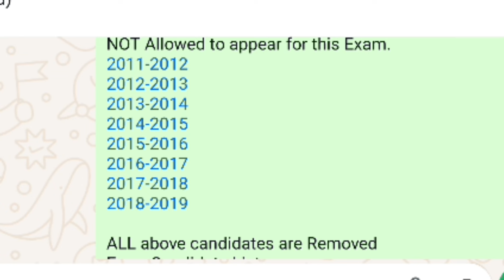Diploma Exam update for C9,C15 Lateral Entry|Diploma Exam Timetable|Diploma Exam Karnataka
Diploma Exam Timetable|Diploma Practical exam|Exam timetable Karnataka|Diploma exam question paper
Diploma Exam Timetable|Diploma Theory exam timetable|Hall Ticket|Diploma exam question paper
Diploma Practical Exam Timetable|Diploma Theory exam timetable|Diploma first year lab exam date
Diploma Theory Exam Timetable|Diploma Theory exam|Diploma first year exam date|Diploma latest update